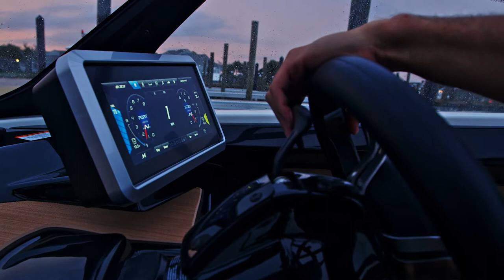Voici la série de bateaux de 22 pieds Yamaha de 2023 – Tout nouveaux et prêts quand vous l’êtes.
Débordant de confort, disposant de nombreux atouts technologiques, et propulsée par des moteurs jumelés Yamaha, la série de bateaux sport de 22 pieds est le choix parfait pour les plaisanciers impatients de se lancer sur l'eau.